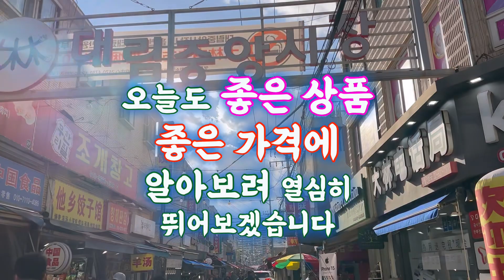대림중앙시장@저게뭐야?시장이발칵!이색식재료심장이멎을뻔!늬아직도아이눌렀늬?늬만지금아이봤어~대림중앙시장#차이나타운#중국#이색음식#범죄도시#마동석#윤계상#난전어시장#소래포구#경동시장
안녕하세요 전국에 구독자여러분~😋
한주 잘 지내셨죠? 오늘은 대림중앙시장 다녀왔습니다.

와~ 신기한 볼거리 맛있는 음식
그 와중에 재미난 촬영! 도와주신 구독자, 상인분들께 정말 감사드립니다

재밌는 영상 끝까지 시청부탁드립니다
그럼 볼거리 가득한 대림중앙시장 같이 한번 구경해 보실까요?

저는 다음 영상으로 찾아뵙겠습니다
모두 덕분입니다 고맙습니다

시장에가면 딸래미🥰

"좋아요”와 "구독"은 영상을 만드는 힘이됩니다. 열심히 해보겠습니다.

💛 ’시장에가면‘ 채널 커피 한 잔 후원하기💛
☑️( 채널 운영에 큰 힘이 됩니다 감사합니다 )